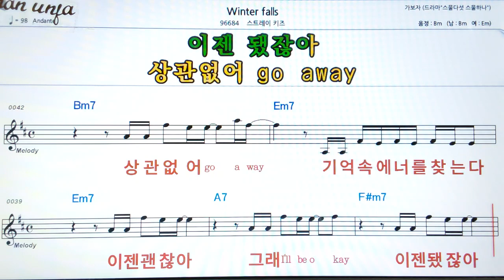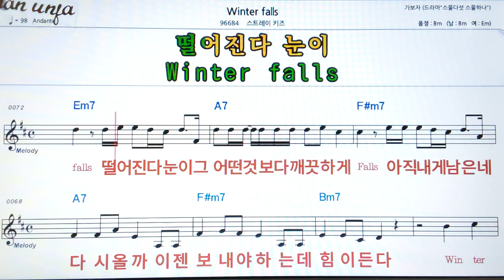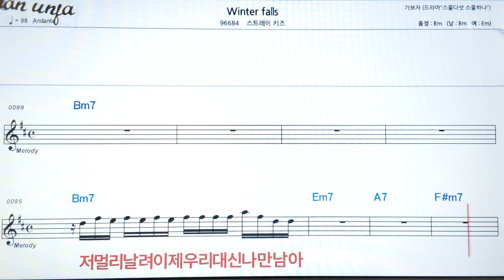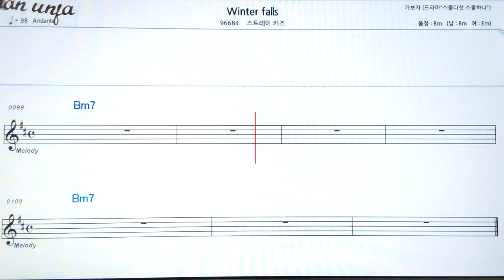Winter falls/스트레이키즈 👍악보, 기타 코드,가사,Karaoke*가라오케 반주